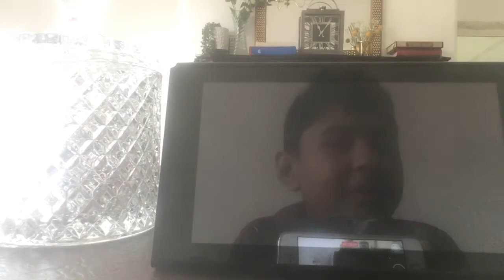Cars 3 Driven to Win Gameplay part 3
Welcome to another Cars 3 Driven to Win gameplay